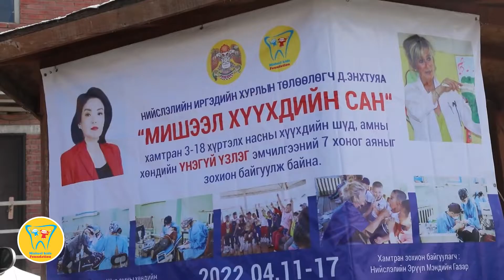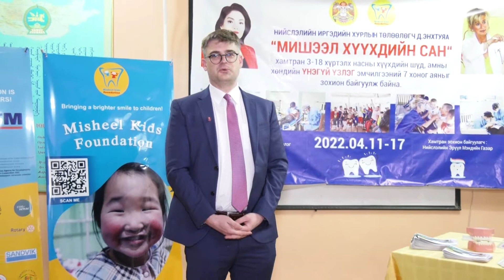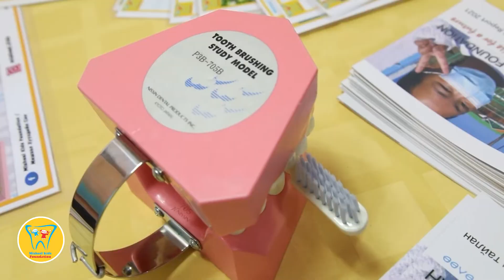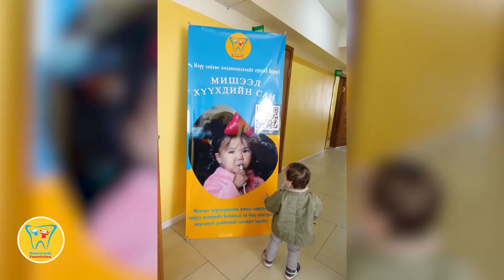Мишээл хүүхдийн сан